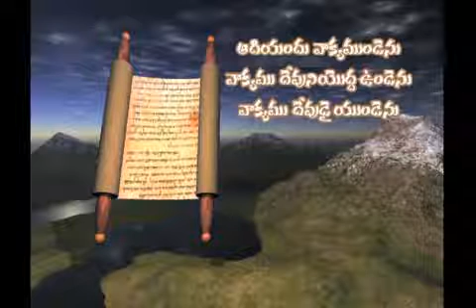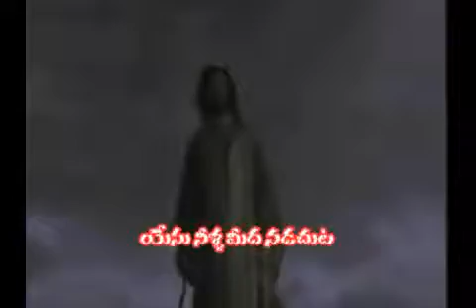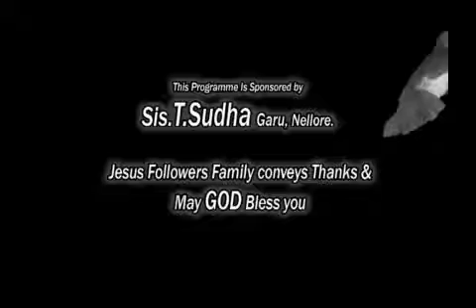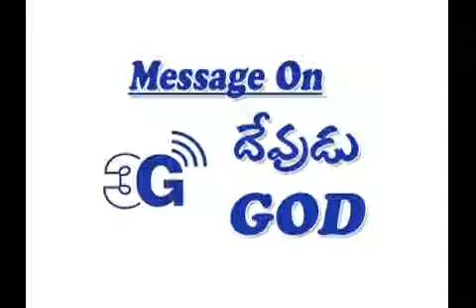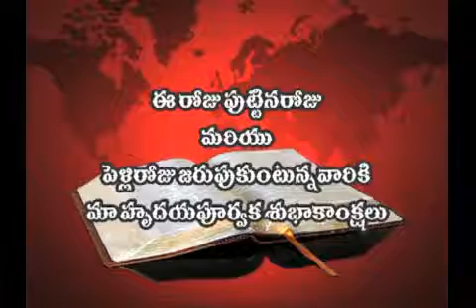17 10 14 P Joshi